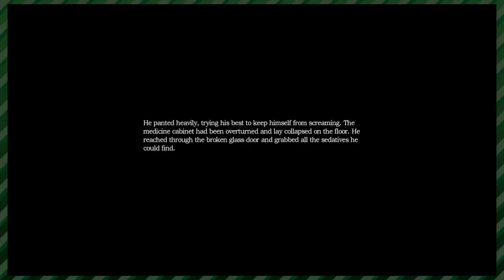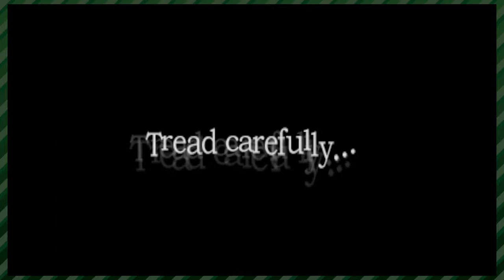Amnesia: The Dark Descent (Part 8) - We Are So Stupid | Whatever Time (feat. Patrick)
Patrick and Connor run around the place in Amnesia wondering what they are supposed to do and eventually make progress but it kinda sorta takes one million years to happen.